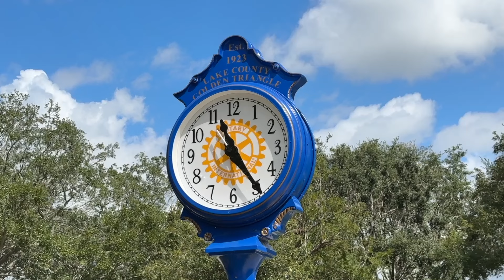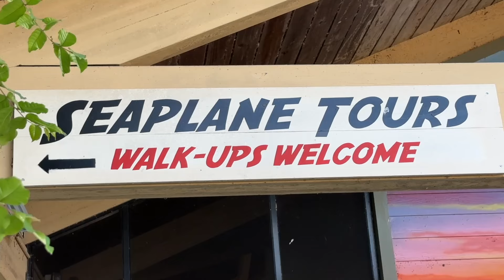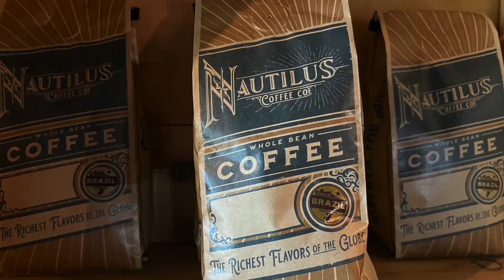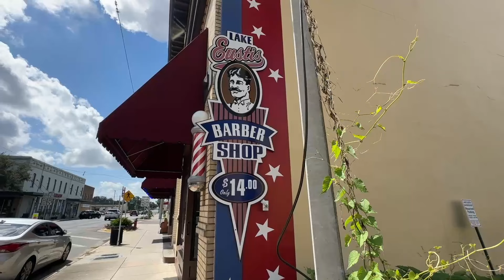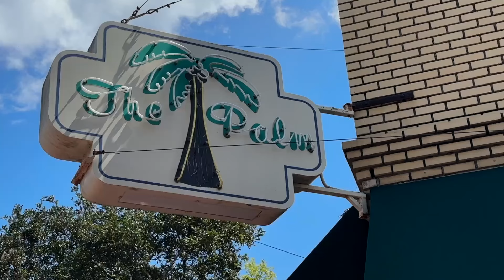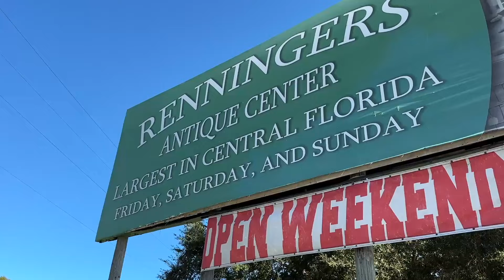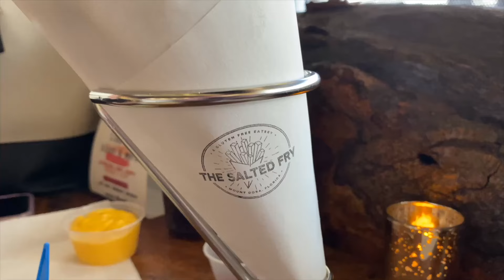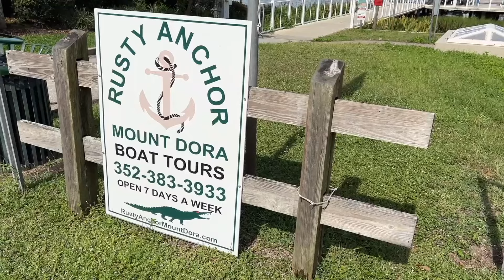Central Florida's "Golden Triangle" | Exploring the Historic Towns of Mt. Dora, Eustis & Tavares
Bountiful lakes, oak trees draped in Spanish moss, small businesses housed in stately historic buildings.
Hi everyone. I’m Chad. Welcome to the channel where you'll find travel tips and guides that won't waste your time. Today, I’m taking you to a region of Central Florida known as the Golden Triangle, made up of three charming towns in Lake County: Tavares, Eustis, and Mount Dora.

The Golden Triangle is named after the triangular shape formed by connecting these towns on a map. Each town has its own unique history, culture, and attractions, and together they offer a variety of experiences for visitors.

🌐 GALLIVANTER WEBSITE/BLOG.

📬 MAIL.

📱 SOCIAL.